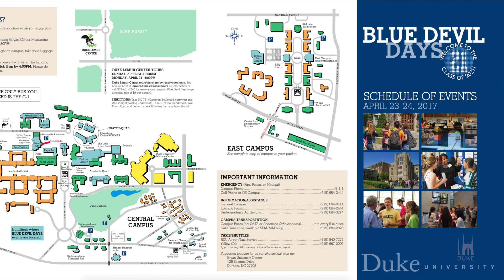Blue Devil Days: April 23-24, 2017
Welcome to campus, Duke2021! Here are your moments from Blue Devil Days!